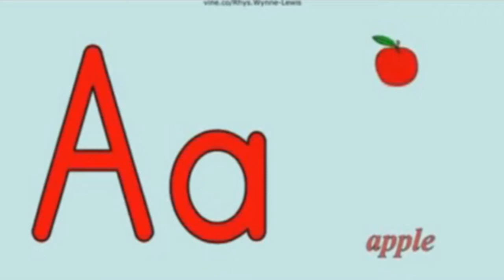Banter Vines Compilation #1 (Best Vines by rhyswlf1)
Watch in 720p/1080p HD!

I'll follow back if you ask!